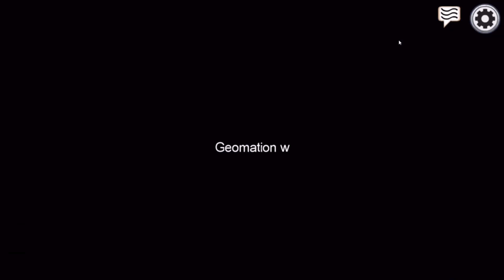Among Us I was lonely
I saw the button and well I pushed it